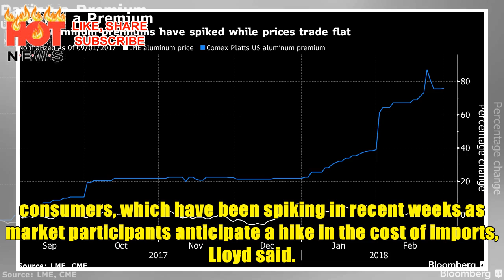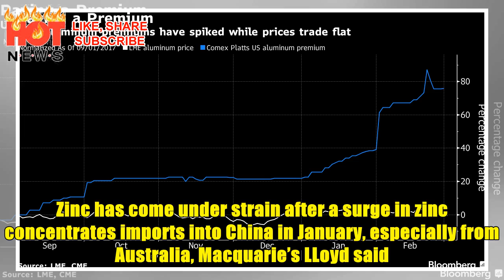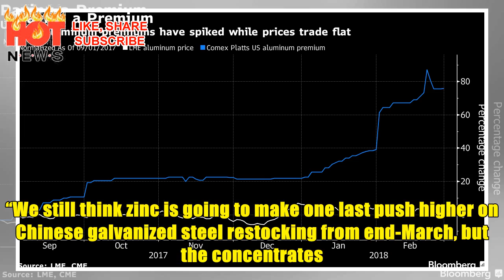Aluminum Slips Ahead of Trump Tariff Decision While Zinc Sinks | HOT NEWS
Aluminum lost ground on Thursday ahead of a likely announcement of U.S. import tariffs, leading analysts to warn the measures could expose American consumers to higher prices and create gluts elsewhere. Zinc tumbled for a third day on signs of stronger supply in China. Aluminum dropped 0.3 percent to $2,126.50 a ton on the London Metal Exchange, trading near the lowest level this year, after people familiar with the matter said President Donald Trump will announce trade barriers later today to reduce reliance on imports and jump-start domestic production of aluminum and steel.“We’re finding that people want to get bullish on aluminum because of the tariffs, but we don’t feel that positive,” Vivienne Lloyd, an analyst at Macquarie Group, said by phone from London. “If you put a blockade on aluminum going into a market that’s in deficit, that metal is just going to start accumulating elsewhere.” The main impact of tariffs would be on the premiums paid by U.S. consumers, which have been s...